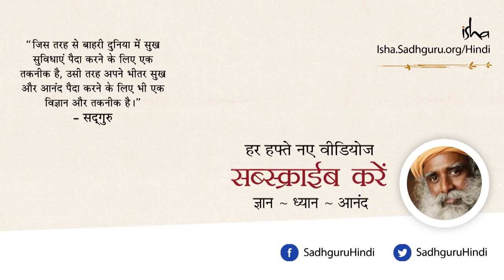आप भारत को कैसे परिभाषित करेंगे? Aap bharat ko kaise paribhashit karenge.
जूही चावला ने सद्‌गुरु से पूछा कि ज़िन्दगी जीने का सबसे बढ़िया तारीख़ क्या है? हम क्या करें कि हम उस दिशा में बढ़ने लगें जहाँ हमें आनंद मिलेगा, ख़ुशी मिलेगी, जागरूकता मिलेगी और हम एक अच्छा सचेत जीवन जीने लगेंगे?